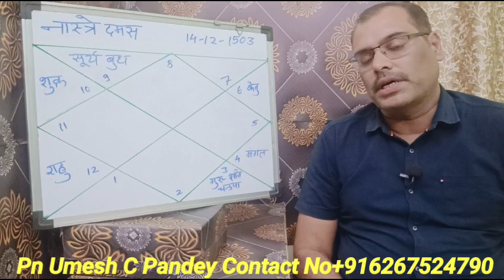Nostradamus Ki kundli[277] ,Pn Umesh C Pandey [BE,MTech] @Pn. Umesh C Pandey #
Let's welcome our new members!
Himanshu Jani,
Marazban Mogrelia,
Ankita Chakraborty,
Purnima Solanki,
Lakshi Kanta Dewraja,
Sujit Dwivedi,
Bharat Tilekar,
Jasbir Singh Randev,
Manoj Srivastava,
Rinku Das,
Priyanka Singh,
Rajesh Kumar,
Suguna Sarjana,
Subham Jha,
Manish Kumar,
Sanjeet Raja,
Shriya Prabhudesai,
Namrata Panda,
Laxman Talari,
Rajalakshmi Chelluri,
Indu Shree,
Monica Mehan,
Pawan Joshi,
Aqsa Naaz,
Prabhu Dhaker Dhaker,
Dheeraj Sharma,
Priyanka Vyas,
Shailesh Dhanani,
M Rajesh,
Dinesh Baghele,
Subham Mondol,
Rucchi Sharmaa,
Anjali Pahwa,
Mohit Sharma,
Prativa Biswas,
Deepanshu Mittal,
Sukhbrar Fattanwala,
विपिन तिवारी,
Anupama Rajaneesh,
Sheenu Ashish Jhawar,
Deepak Tambe,
Soni Prashan,
Vireen Kaur,
ब्रज कुमार,
Rajeev Kumar,
Chhaya Rajak,
Vadivel Vadivel,
Yogesh Ipte,
Saundarya Garg,
Akash Singh,
Arti Dhodi,
Dawa Sona,
Naina Uttam Gupta,
Psur Psur,
Sanjay Bhuva,
Vasi Vl,
Vijender Singh,
Jasbir Singh,
Qudsia Bano,
Sunit Raj,
Shaswat Shaw,
Koushik Datta,
Chandrashekhar Abhishek Datta,
Amandeep Singh,
पीयूष कुमार सिंह,
Jatin Garg,
Pariwash Khan,
Ketan Kalal,
Ramakant R. Pandey,
Prabhu Prabhu,
Rajni Kundra,
Pankaj Saxena,
Chandranath Dutta,
Gauravv Jain,
Rajendra Joshi,
Ratnaa Verma,
Sudhakar K,
Pooja Pooja,
R.K. RK,
Sunita Soni,
Chandni Tiwari,
Arti Bawachkar,
Nitesh Mehta,
Fuzail Madni,
Nirbhy Meena,
Sanjeev Gupta,
Shalboni Goon,
Vishal Pathak Badshah,
Sonal Muttha,
Ramesh Mudliar,
Anup Kumar Sahni,
Mahesh Tiwari,
Shivi Thakur,
Manjul Kumar Sharma,
Pappu Singh,
Vaishali Kulkarni,
Vivek Shrivastava,
Santosh Kumar Prusty,
Nageshwar Aanjana Khajuri Aanjana,
Alka Mangla,
Pooja Gupta,
तेरा प्रवन,
Raajeev Luthra,
Harish Vallabhaneni,
Mandeep Kaur,
Vema Vhm,
Abhay Kale,
Anjum Sayyad,
Javed Soomro,
Dr-Komal Kiran Rathore,
Yogendra Sharma,
Aditya Kumar,
Riya Tiwari,
Anand Dwivedi,
Sunil Kumar,
Ashirbad Mahanta,
Vijaya Agarwal,
Anita Kishan Anita,
Rasikas Satose,
Neetu Jain,
Amit Jha,
Sunil Singhal,
Sandip Chikhalikar,
Megha Minocha,
Sanju Kumar,
Kiran Mithapelli,
Shashi Hegde,
Ashish Rathod,
Roop Kamal Arora,
Singh Harshpreet,
Surbhi Matta,
Deepak Gupta,
Vinuta Kumble,
Arvind Das,
Manjari Topkhane,
Kalai Selvi,
Lallubhai Nai,
Akshat Singh,
नोटियाल जी,
Ranjit Patil,
Bobby Sharma,
Sonu Nagesh,
Khushbu Vaviya,
Shri Niwas Jha,
Jsk Jyoti Sharma,
Satyam Thakur,
Jyoti Shankar Srivastava,
SampatRaj Sankhla,
PrabhaKar Tadakamalla,
Dipika Koley,
Paras Krishna,
B Chakraborty,
Madhu Mita,
Aatika Mughal,
Reven Ravi,
Lokesh Gaur,
Pratiksha Yadav,
Dev Singh,
Radhika Saraswat,
Balasaheb Jadhav,
Anand Khubani,
Mahmood Hussain,
G Kaur Kaur,
Annu Kaushik,
Nanhen Lal,
Narayan Singh Rathore,
Preeti Nisarg Balid-Parad,
Shilpa Bapna,
Prince Salvi,
Rekha Bisht,
Vidya Gavande,
Basheer Ahmad,
Kiran Shet,
Mithun Kakade,
Amit Singh,
Santosh Agarwal,
Rupali Sonwal,
Rakhee Jain,
Brijesh Shah,
Piyushkumar N Modi,
Imran Kabeer,
Varsha Ukey,
Amita Rani,
Jyoti Singh,
Rashmi Srivastav Saxena,
Sapna Gupta,
Ramesh Bagora,
Mittal Parekh,
Shashi Bhushan Sharma,
Vishranti Kunjir,
Nilesh Mulik,
Archita Panda,
Manju Mishra,
Upendra Verma,
Raviraj Jadhav,
Abhishek Singh,
Umesh Pandey,
Sanjay Bharadwaj,
Anitha Sukhrani,
Rashmi Surana Roonwal,
Priyanka Chauhan,
Sandeep Aayan,
Prahlad Rajbhar,
Hariom Insan,
Shiv Kumar Gahlot Namdev,
Tony Chauhan,
Vinit Tiwari,
Preety Jindal Arora,
Gajraj Jain Jain,
Soumen Saha,
Shashi Mohta,
Mitali Bhuyan,
Padma More,
Amit Pal,
Souparna Raja Roy,
Amit Kumar,
Nenad Matic,
Farah Malek,
Charan Singh,
Champa Chhetri,
Sonia Sonia,
Gopal Krishna De,
Heena V Jani,
Munmun Haldar,
Yatin Handa,
Dashrath Tiwary,
Himanshu Aaggarwal,
Hardik Parmar,
Muzmail Gujjar,
Sandeep Kumar,
निशा पाटील,
Sana Sanju Sammy,
Jyoti Rajeev Bajaj,
Akshay Pandit,
Yogesh Patil,
Parvati Naik,
Abhishek Dixit,
Amita Kavad,
Bed Prasad S
Raj Pithva
Thnx for watching my video ...Plzz 🙏..Like ,